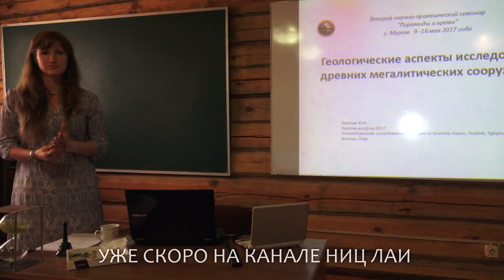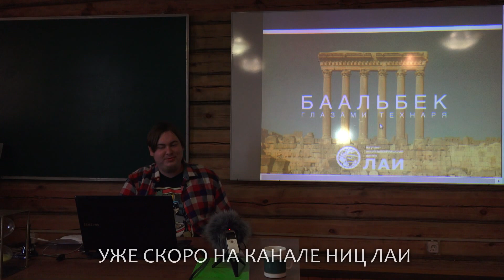NEW Андрей Жуков: Ответы на некоторые вопросы/2017/Пирамиды и Время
Интервью Андрея Жукова на семинаре ЛАИ и НИИ ГСГФ - Пирамиды и Время 2/ Город Муром. Перемиловы горы 2017